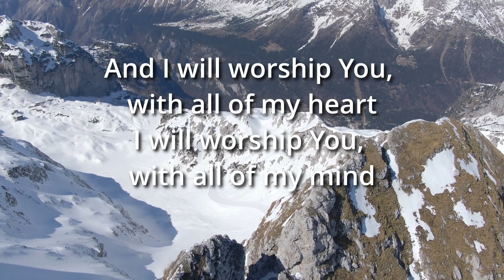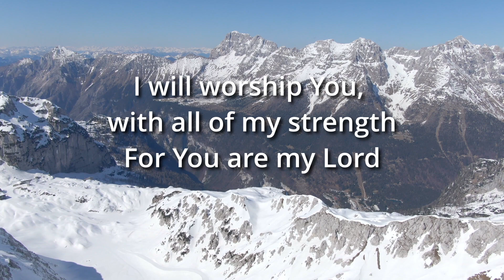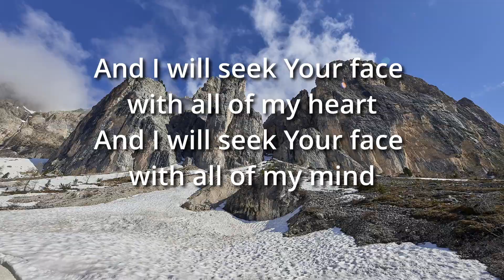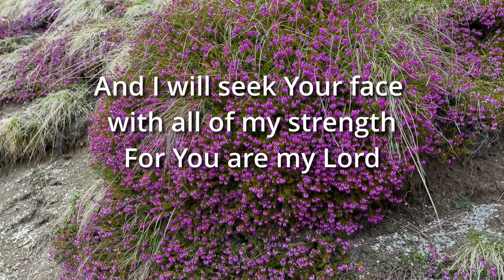More Love More Power, Composition by: Jude Del Hierro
More Love More Power
Marie-Chantale Noël,
Amelie Nordstrom
Armando Prini-Instruments-Photography
Song:More Love More Power
Composition by: Jude Del Hierro